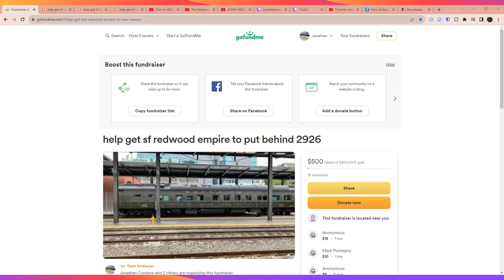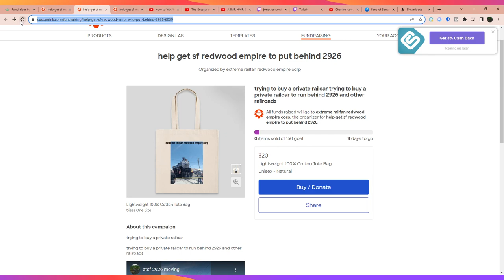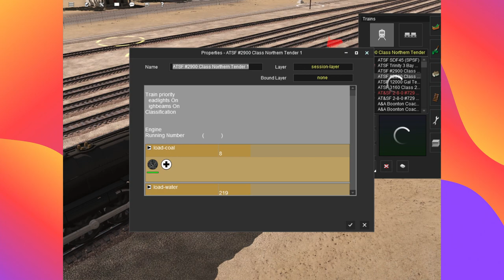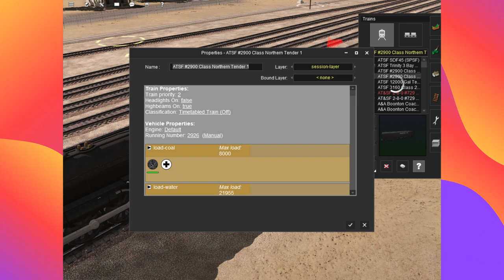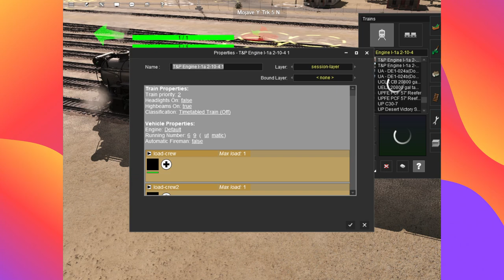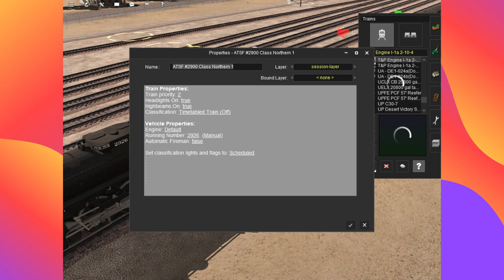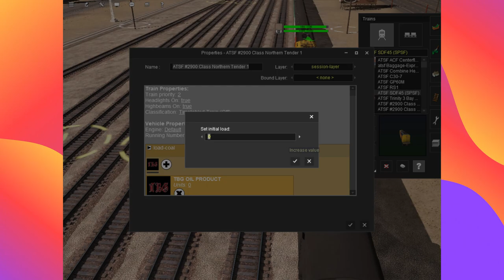trainz 19 t&p 610 and 2926 run fundraiser